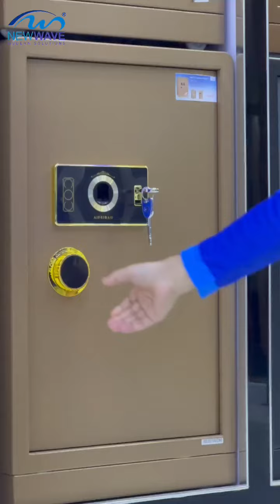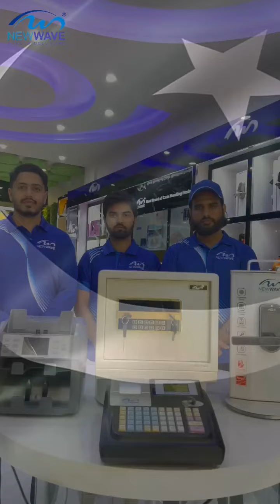Thousands laid down their lives so that, our country can celebrate this day.